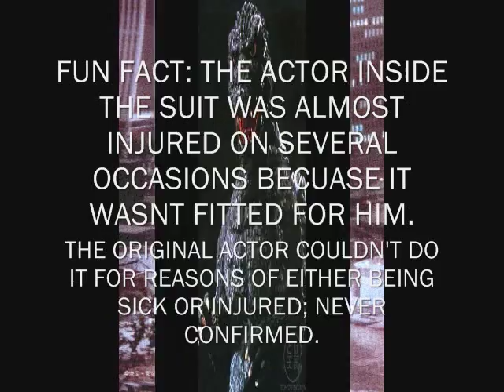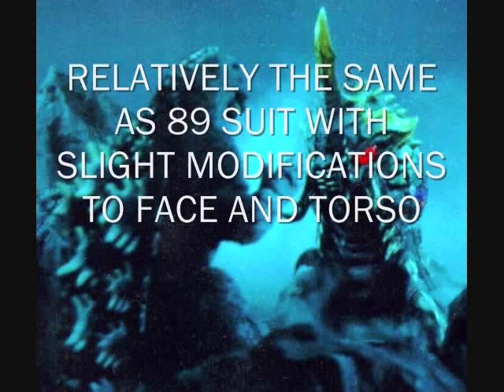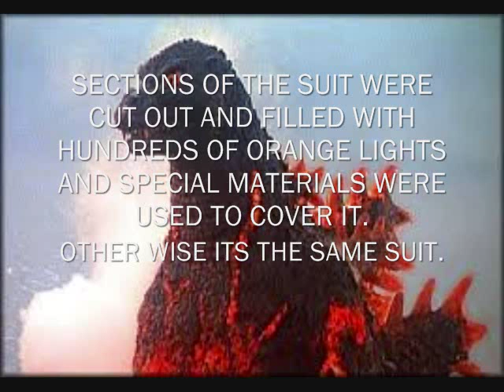HISTORY OF THE GODZILLA SUITS PART 2 (HEISEI ERA)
SRRY THIS WAS BLOCKED GUYS; GUESS I SHOUDLNT OF USED A SONG BY BLUE OYSTER CULT IN A LESS THAN 3 MINUTE LONG VIDEO! BUT I GUESS THAT WAS TARNISHING WMG'S REPUTATION. WHATEVER; FINAL PART COMING TOMORROW WITH THE MILLENIUM SUITS (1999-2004).
FINAL VIDEO WILL BE TOP 5 BEST SUITS AND TOP 5 WORST SUITS.